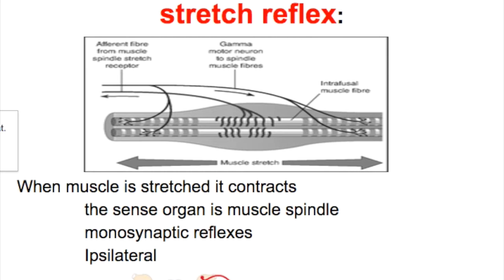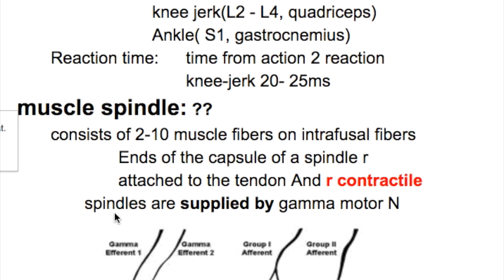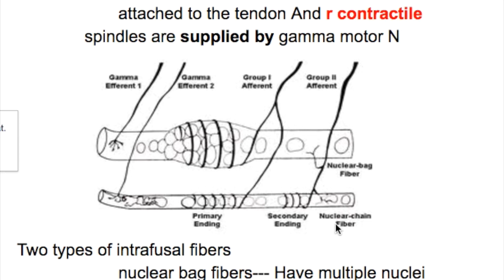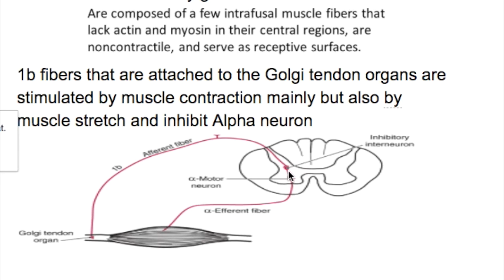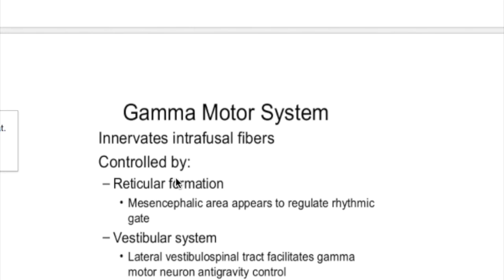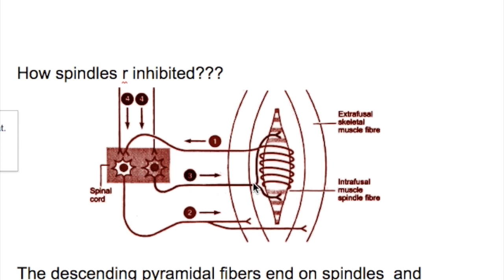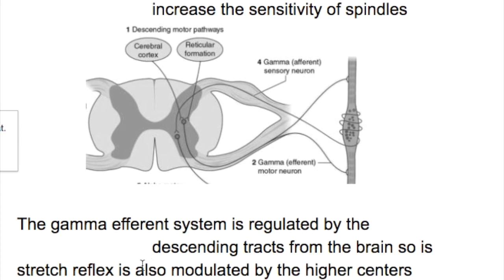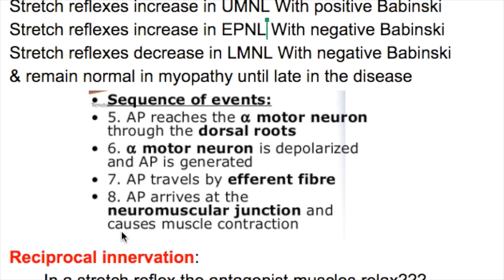Stretch Reflex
Time is important factor in the studies
Video is made very short & all information is given in short video.
Video covers all aspects of the topic

Video is made the way questions are asked in the exam.

Every statement, sentence, and word is an exam question